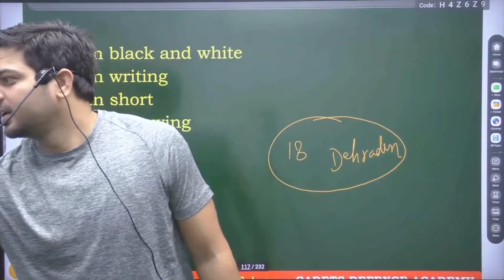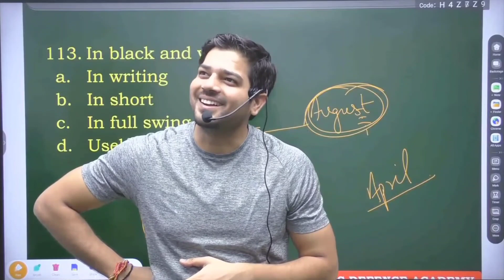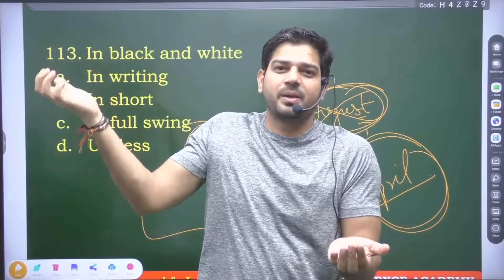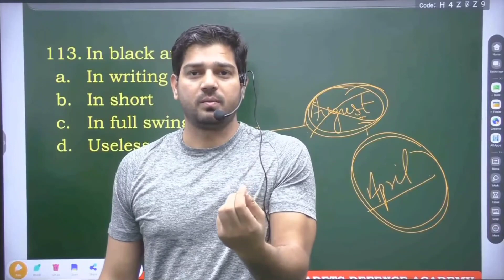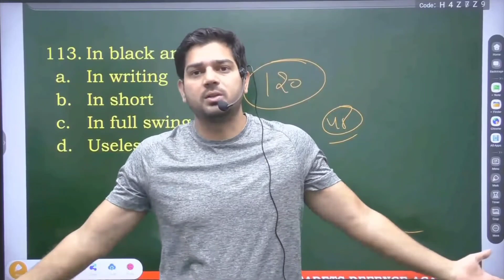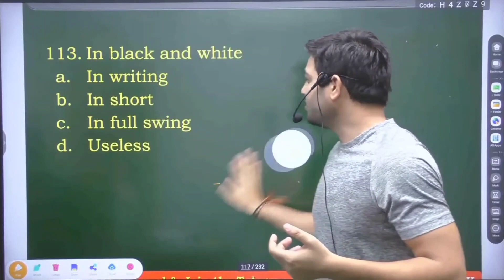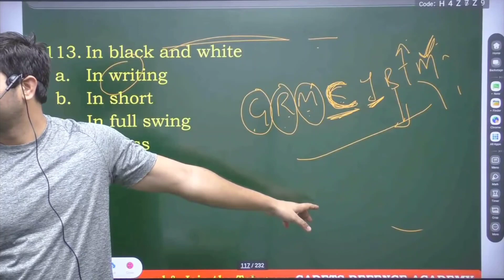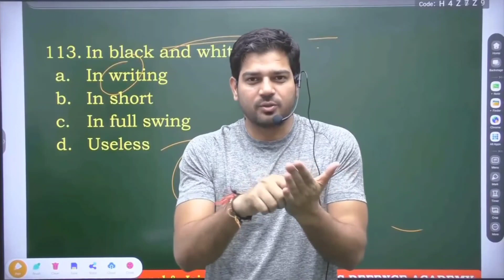NDA तक का मेरा सफर 😭 दो बार NDA निकाला फिर भी join नही क्या😭//Sanjeev sir//Cadets defence Academy ❤️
kaisa raha Sanjeev thakur sir ka NDA tak safar 😭😭😭

🔥 लग गई आग मेरे घर में तो
🔥अब बचा ही क्या है 🙏
🔥और बच गया मैं तो समझो जला ही क्या है🙏🙏🙏🙏

Sanjeev sir ki line 🔥🔥
🇮🇳🇮🇳 jai hind 🇮🇳🇮🇳

jai hind 🇮🇳🇮🇳🇮🇳🇮🇳